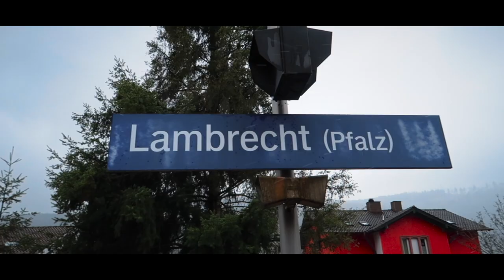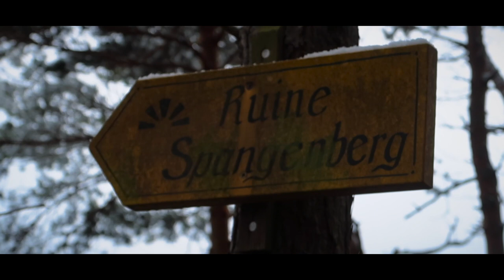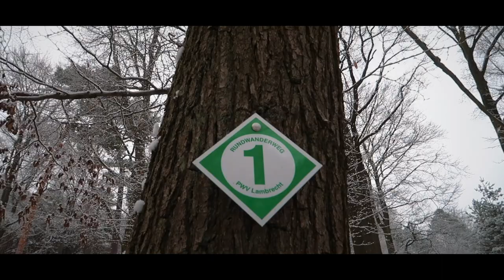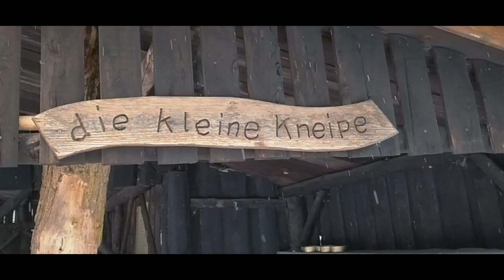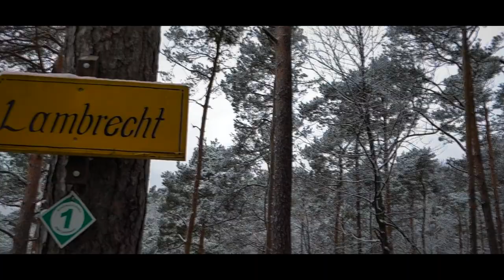Verloren bei Lambrecht | WANDERUNG im Pfälzer Wald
Generell  bezeichne ich mich gerne als Wanderer mit gutem Orientierungssinn. Selbst unbekannte Wege erkundschafte ich mit gewisser Sicherheit dort auch hinzukommen, wo ich hinmöchte oder auch dort hinauszukommen, wo ich hinaus möchte. Doch diese Wanderung  bei Lambrecht in der Pfalz startete schon von vornherein ganz falsch...

Heutige ZUSCHAUERFRAGE:
Mein Fehler war es, mich auf meinen Instinkt zu verlassen und keine Wanderkarte mitzunehmen. Was war Dein größter Fehler, den Du bei einer Wanderung je gemacht hast?

Bleib in jedem Fall GESUND und MOTIVIERT, pass' gut auf Dich auf und bis zum nächsten Motivationstag!!

AUSSTATTUNG:
Wanderkarten und

Frische Luft und Bewegung sind unersetzlich, um den Kopf frei zu bekommen und klarer auf die wichtigen Dinge im Leben zu blicken. Go back to nature, get your mind free and simply ENJOY!

INFORMATION:
Ich veröffentliche in regelmäßig, unregelmäßigen Abständen an einem Montag um 19 Uhr ein neues Video.
Ankündigungen und motivierende Statusnachrichten gibt es in der Zwischenzeit auf meinem Facebook-Profil. Sende mir dafür einfach eine Freundschaftsanfrage auf Facebook unter nachfolgendem Link:

1. Song:
Diviners - Stay By Your Side